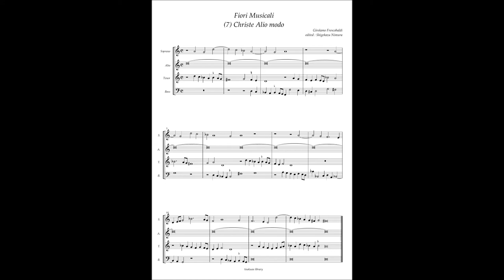G. Frescobaldi, Fiori Musicali (7) Christe Alio modo